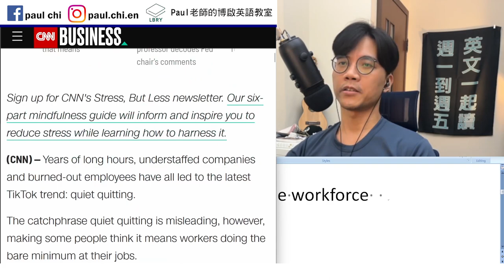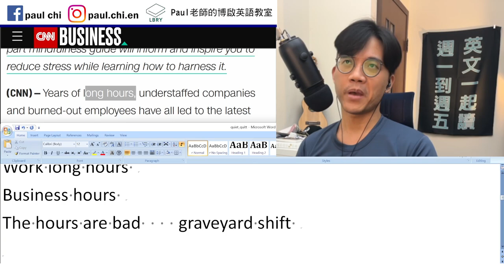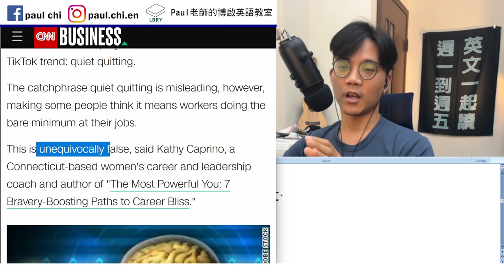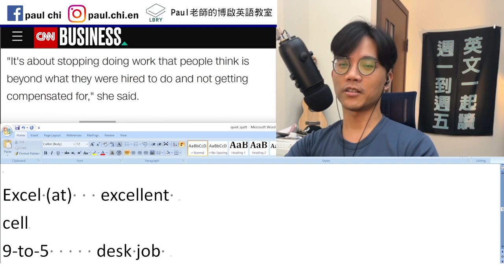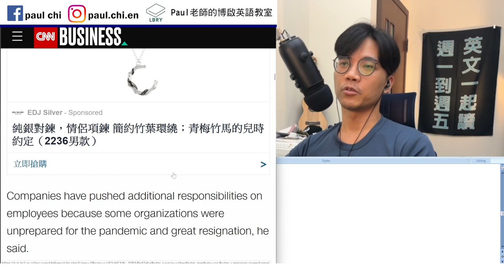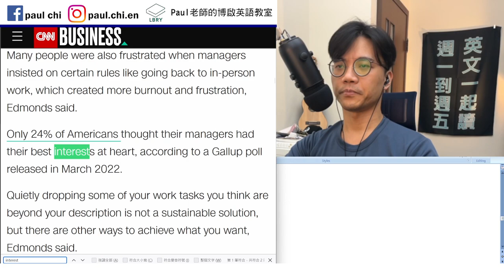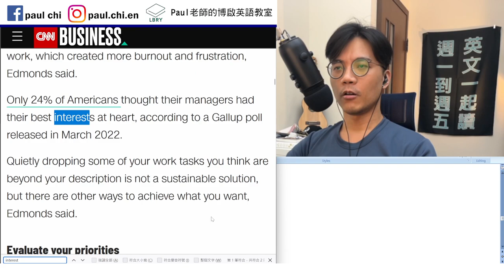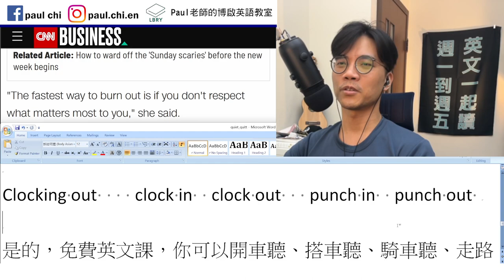【ep 516】quiet quitting不是辭職！ 工作時數長是many hours or long hours? 多益/雅思/托福/單字/文法/聽力/手把手帶著你閱讀英文！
***  Microsoft Office的產品是叫 Excel，並不是我以為的 Excell，我自己異想天開以為人家軟體裡一格格的cell，產品就應該叫 Excell，特此更正！   XDDD

Notes:

免費每日英文課：quiet quitting不是辭職！ 工作時數長是many hours or long hours? 多益/雅思/托福/單字/文法/聽力/手把手帶著你閱讀英文！

Workplace   workforce    join the workforce

Work long hours
Business hours
The hours are bad    graveyard shift

Burnout  burn out    job burnout

Unequivocally

Compensate

Excel (at)   excellent
Cell  excell

9-to-5     desk job

In-person work

Have sb’s best interests at heart

Burnout

Clocking out    clock in  clock out   punch in  punch out

LBRY: Paul老師的糟糕英語教室